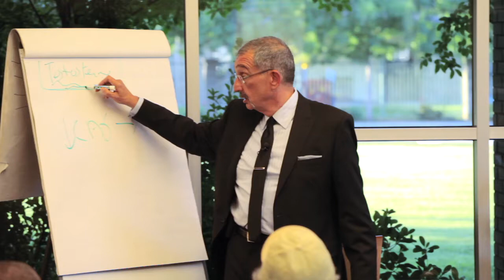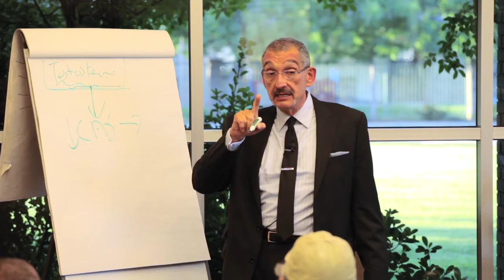Does Testosterone Therapy Cause Prostate Cancer? (Disponible en espanol)(Available in Spanish)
Dr. William Schiff reviews the common misconception that testosterone causes prostate cancer.

Dr. William Schiff repasa la comun equivocacion que la testosterona causa cancer prostata